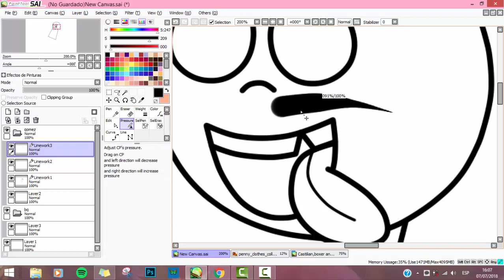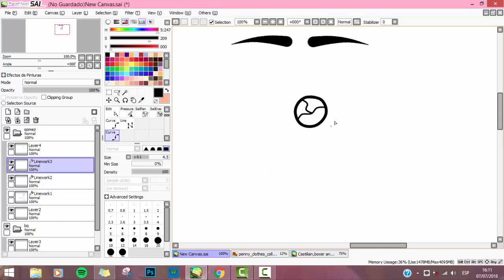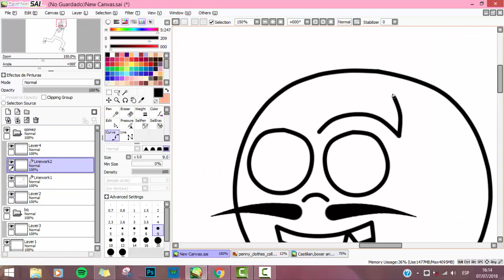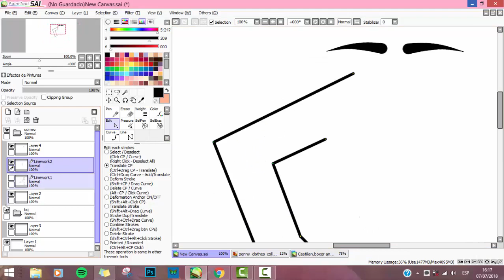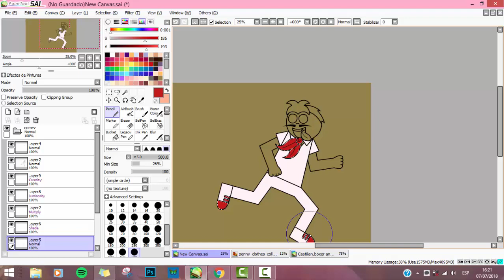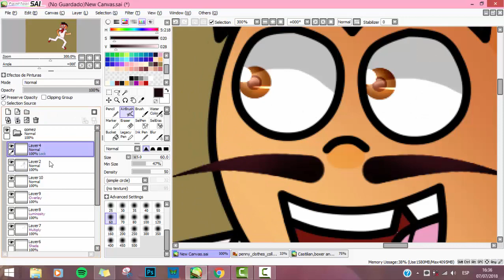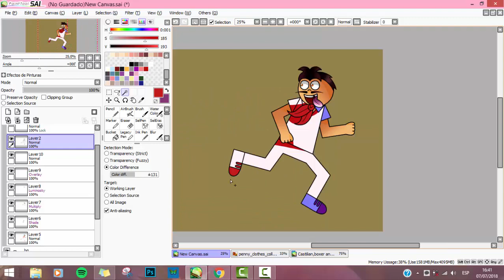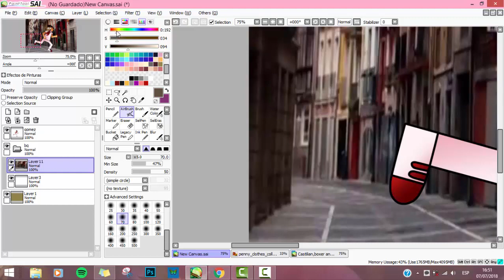- SPEEDPAINT - Running away in Pamplona (Random San Fermin special)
Randomly drew a Gomez running away from bulls on a street in Pamplona...

Songs - NCS